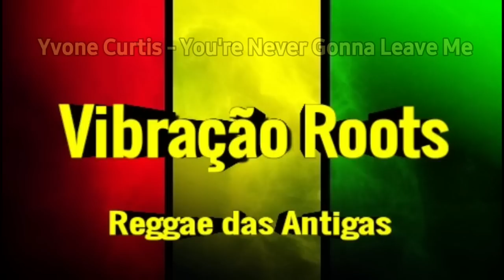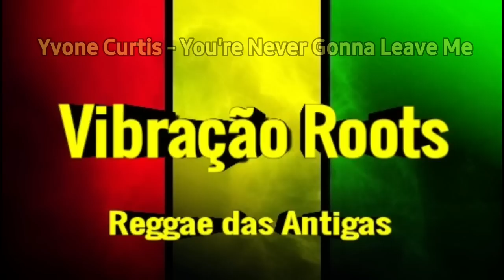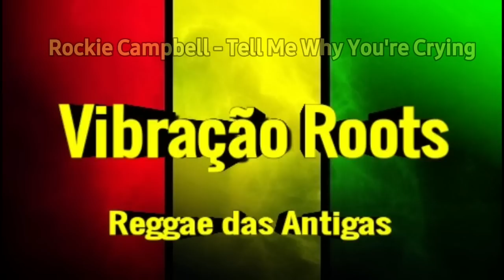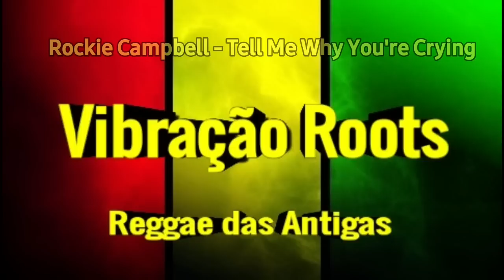Vibração Roots - The Best Of Reggae _ Great Hits Reggae _ Reggae Vibration